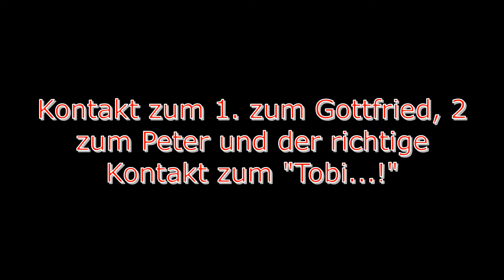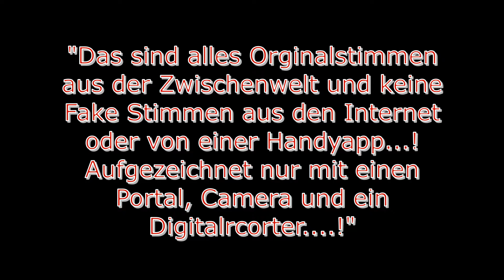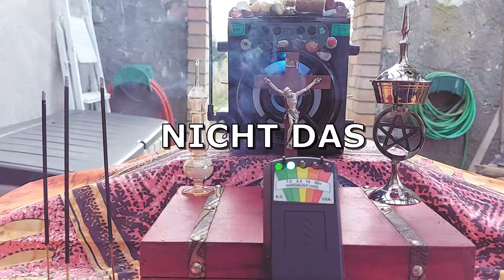"Kontakt zum Tobi aus den Jahr 1856"